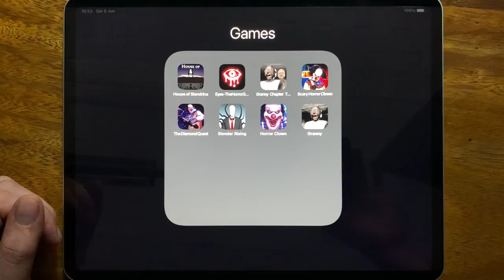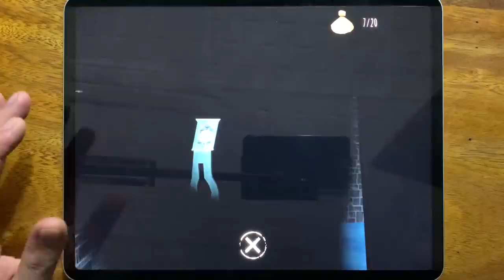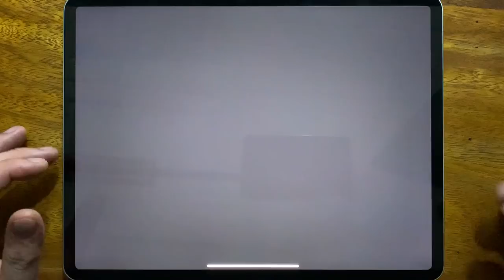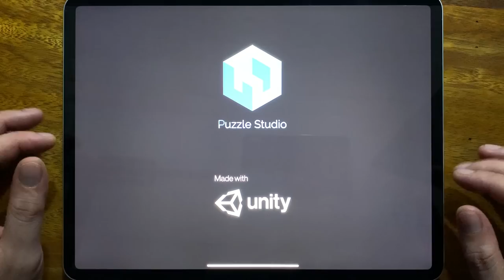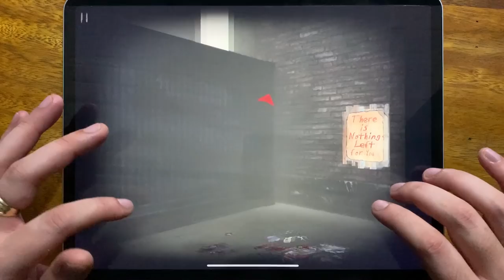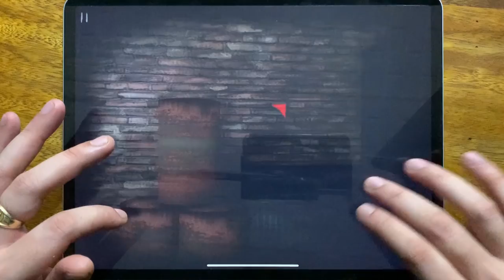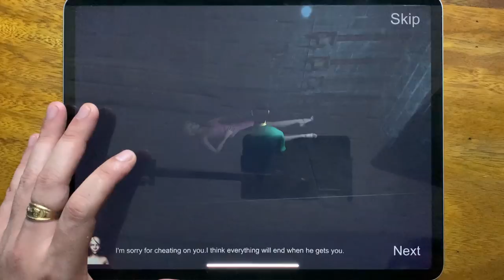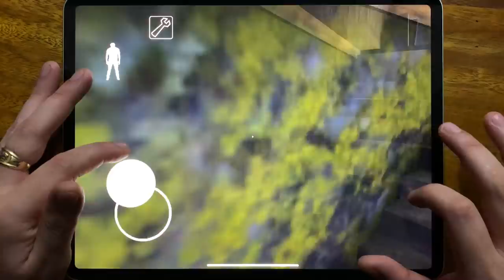House of Slendrina, Eyes The Horror Game, Granny Chapter Two, Scary Horror Clown.....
House of Slendrina, Eyes The Horror Game, Granny Chapter Two, Scary Horror Clown, The Diamond Quest, Slender Rising, Horror Clown, Granny